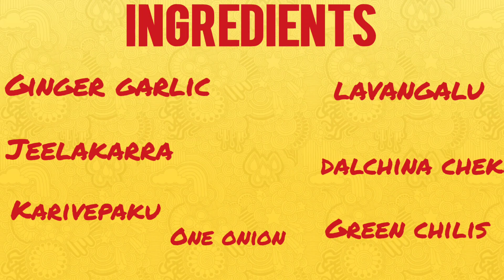Munching Chicken - Simple and Tasty Chicken Fry || Bujji Foods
Hello friends My name is Raja Rajeshwari. I am the admin of this channel. Bujji Foods is a new YouTube Telugu cooking channel which includes all varieties of West godavari  and other tasty and easy cooking recipe videos in traditional way which is in Telugu language.
This channel's intention is to help  young ladies & bachelor’s learn how to cook in an easy way within short time.